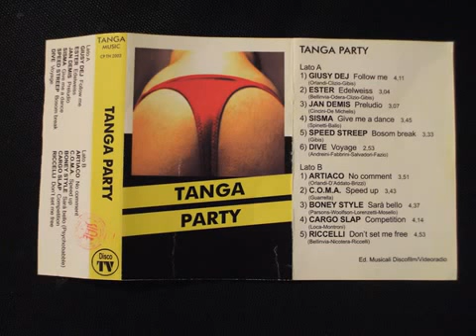Sisma - Give Me A Dance 1985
Various ‎– Tanga Party
Label:
Tanga Music ‎– CP TN 2003
Format:
Cassette, Compilation
Country:
Italy
Released:

Genre:
Electronic, Pop
Style:
Italo-Disco, Italodance